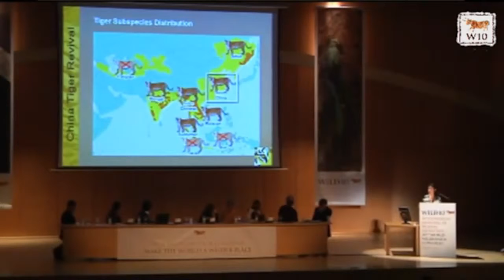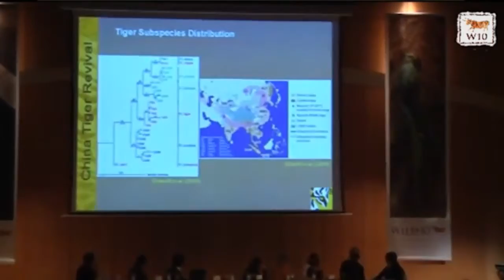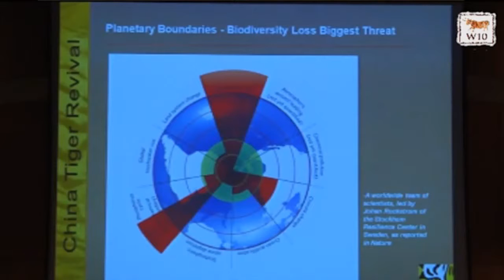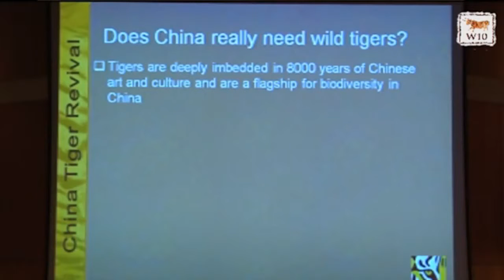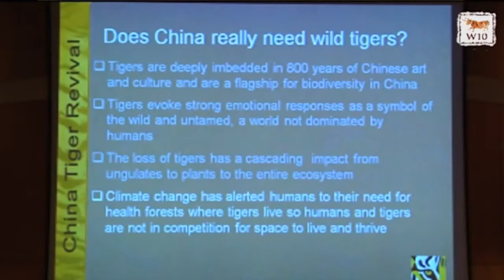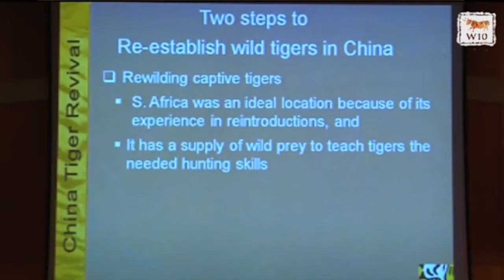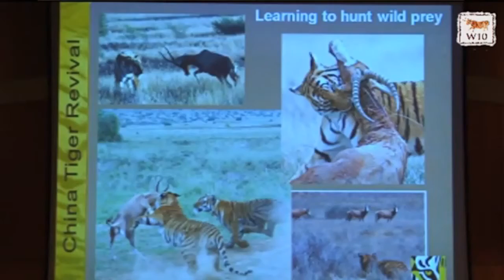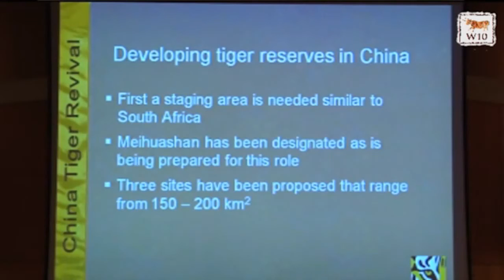WILD10 Global Gathering presentation Li QUAN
Li QUAN's presentation at the Wild10's cconference in Salamanca Spain on her effort to rewild and reintroduce the South China Tigers.
(Oct 2013)
Copyright Wild